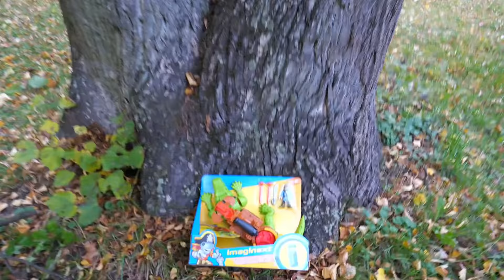MARCEL PIRAT - PRZYGODA Z IMAGINEXT STATEK PIRACKI i KROKODYL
Fisher-Price Imaginext Statek piracki Rekin
Fisher-Price Imaginext Kroczący Krokodyl i Pirat Hak